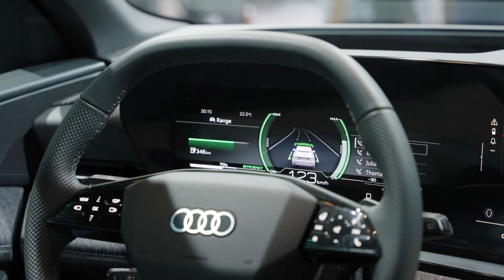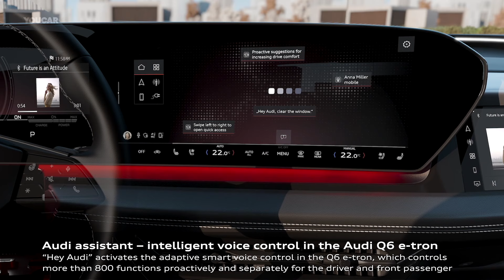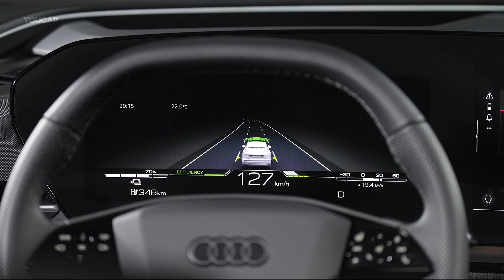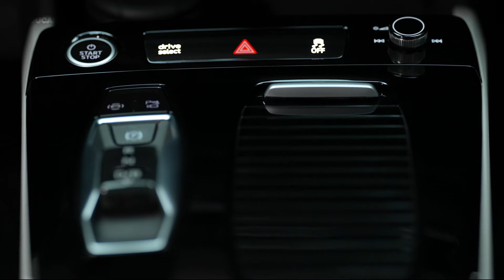2024 AUDI Q6 - Stunning Interior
The interior of the new Audi Q6 e-tron is tailored more closely than ever to the user’s needs and has been reimagined accordingly. For example, the three-dimensional, high-contrast design deliberately places elements in the foreground or background, creating a three-dimensional spatial architecture with aesthetics and ergonomics perfectly tuned to the occupants. The Audi Q6 e-tron is the first model series based on the newly developed Premium Platform Electric (PPE) and the new E3 electronics architecture. Both serve as the basis for rethinking the interior’s design and range of functions. Technology and aesthetics are in perfect balance in the Audi Q6 e-tron.

✅ Source: Audi